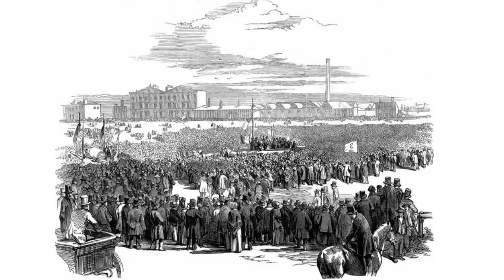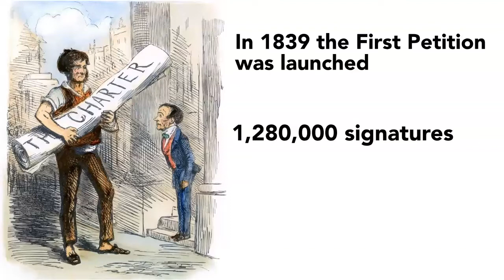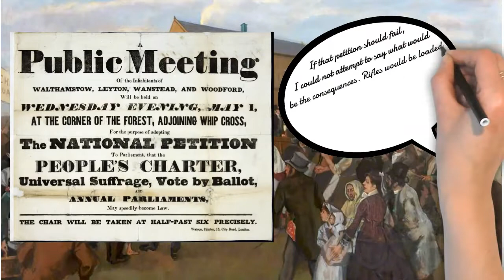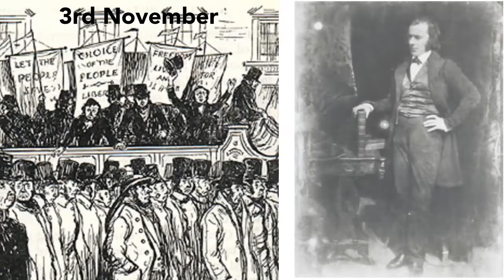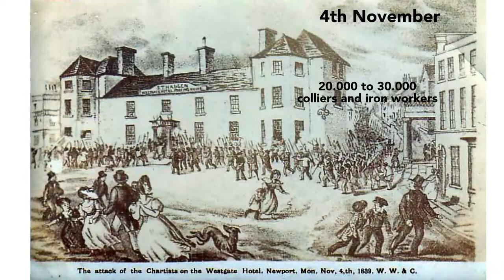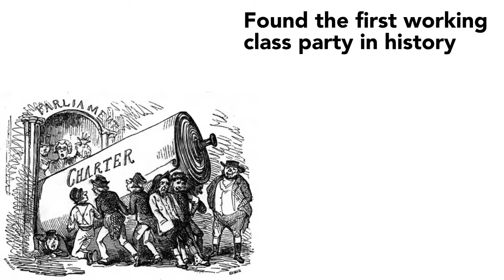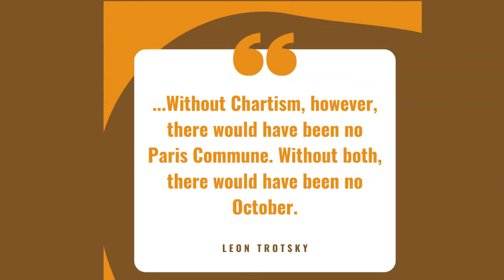The Newport Rising - an historic event in the class struggle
Today marks the anniversary of the Newport Rising, where at least 20 workers were killed in an attempted insurrection. 182 years later, their memory lives on, showing the true revolutionary history of the British working class.

These events are vividly discussed in Rob Sewell's book 'Chartist Revolution', available from Wellred Books

"The Newport rising was over in a relatively short period of time, but this is in the nature of insurrections, which are normally not drawn-out affairs, but decided one way or the other very quickly.

"The deliberate attempt to downplay the rising must not be allowed to minimise this truly historic event…The Newport rising must be seen as the first generalised insurrection of the new industrial proletariat. It certainly reflected the insurrectionary mood of the times, and not only in South Wales."